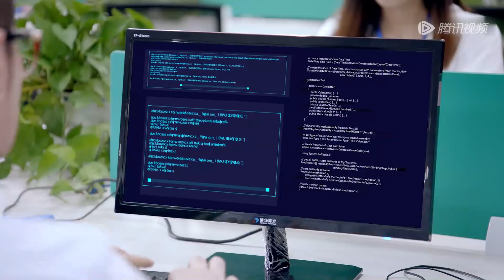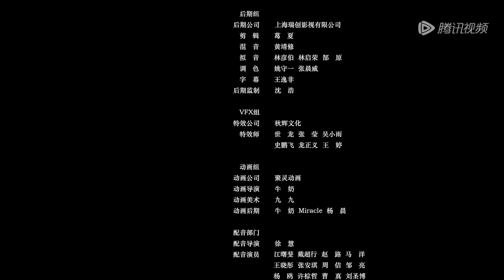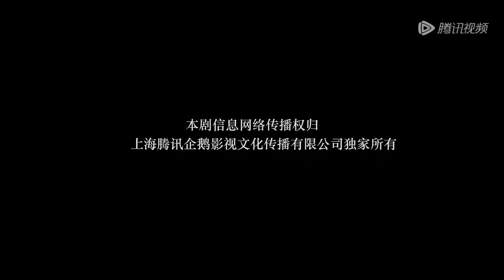ENG SUB【我家徒弟又挂了】EP15 | 祝瑶红绸大打出手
该剧主要讲述了游戏设计师祝遥不慎打开还在开发中的“次世代VR系统”，却意外进入游戏世界，好不容易被仙界第一美男玉言尊上收为徒弟，结果又撞上一成不变的非玩家角色，发生了一系列啼笑皆非的故事。
☞主演： 付枚、张博涵、蔡俊涛、徐扬灏、张艺微